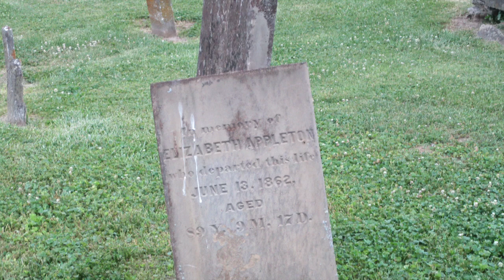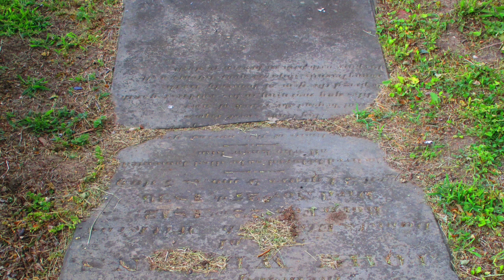The Cemeteries (Shandon)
Beautifully Maintained Historic Cemetery in Shandon, Ohio.